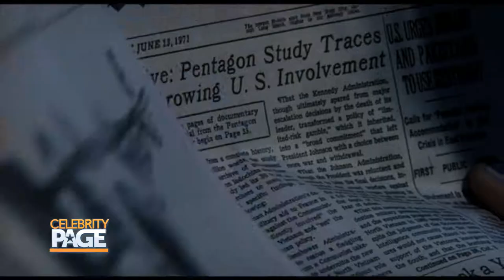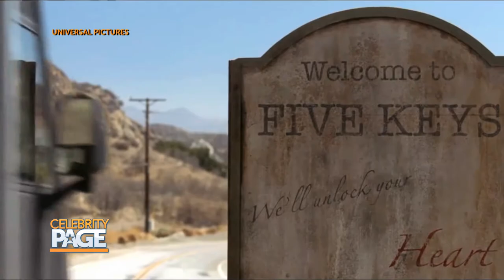The Movie Wrap with Scott Carty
Joining Host Sonia Isabelle is Movie Correspondent Scott Carty with the Movie Wrap featuring Award-Season contenders at a theater near you such as "The Post" from Twentieth Century Fox,
Entertainment Studios Motion Pictures "Hostiles", "I, Tonya" from Neon and more...